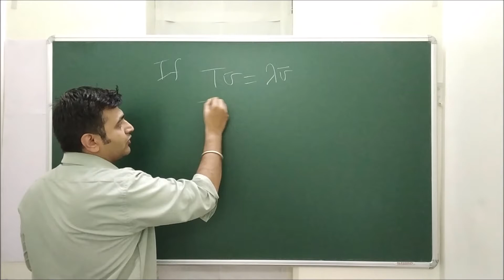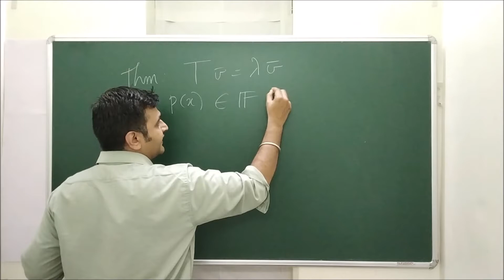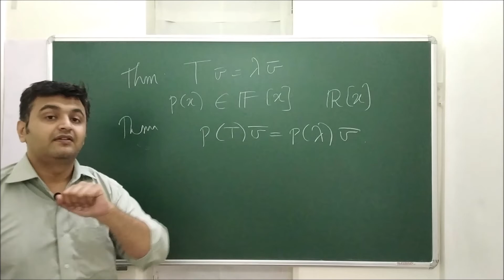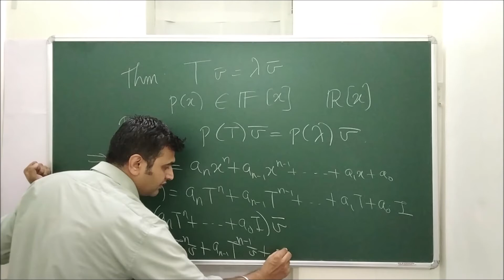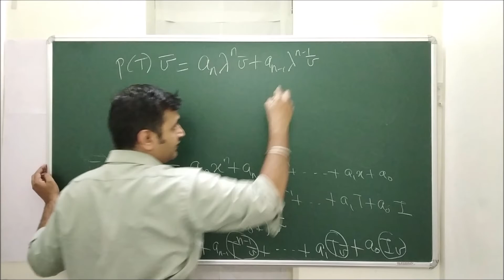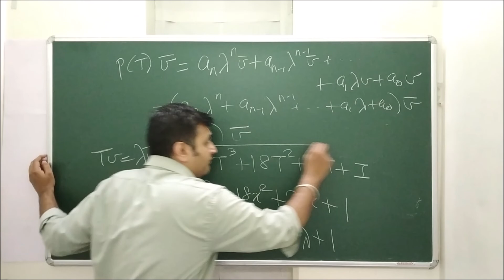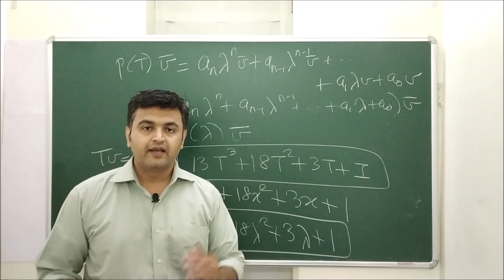Eigenvalues and Eigenvectors of a polynomial